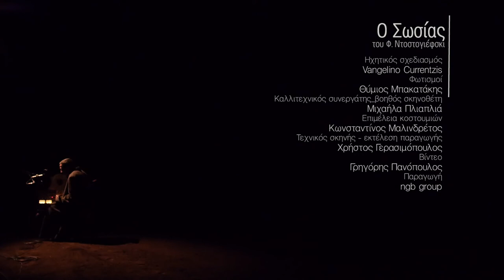The Double, 2014_trailer II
The Double
A study on Fyodor's Dostoyevsky "The Double"

Concept-Direction-Scenography-costumes: Efi Birba
Adaptation-Dramaturgy: Efi Birba, Aris Servetalis
Sound Design, composition: Vangelino Currentzis
Lighting design: Thimios Bakatakis
Assistant director: Michaila Pliaplia
Costume designer assistant: Konstantinos Malindretos
Performers: Aris Servetalis, Drosos Skotis, Giorgow Simeonidis, Simeon Tsakiris, Konstantinos Karvouniaris
Teaser: Christos Nikou
Treiler: @makeyourownfilms (Grigoris Panopoulos)